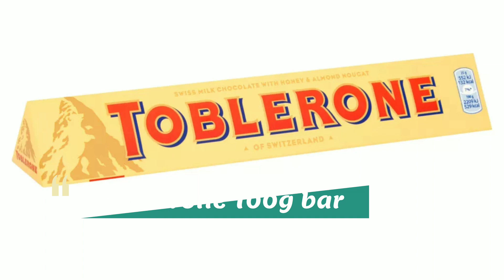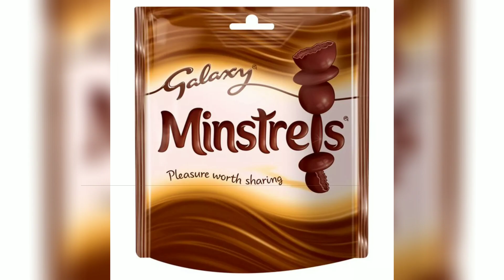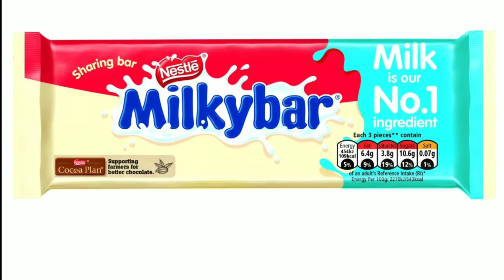🔥The Best And Worst Chocolate For Your Diet//How Much Calories Are There In Your Favorite Chocolate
Whilst Reaching For A Chocolate Bar Might Not Be As Healthy As Opting For A Piece Of Fruit, When We Fancy A Treat There Are Still Some Healthy Chocolate Bar Choices We Could Be Making. But Which Is The Healthiest Chocolate Bar?